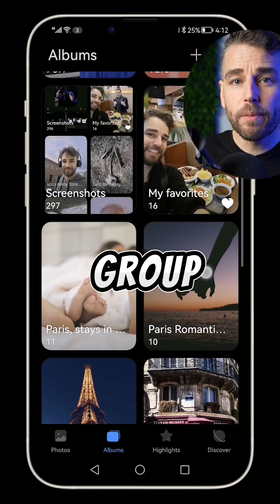How to keep Organized in Capcut Mobile Editing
Keeping your clips organised is the first and most important step in making great video edits fast.